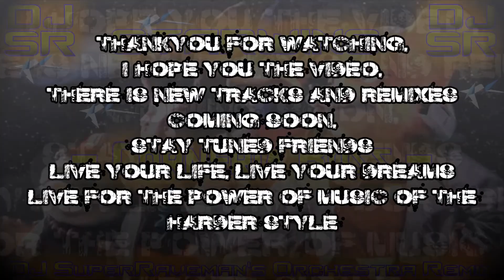Starwing - Corneria Boss [DJ SuperRaveman's Orchestra Remix]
Love this remix and want it Introless then follow this link and buy my remix for only £1.

Name: Corneria Boss [DJ SuperRaveman's Orchestra Remix]
Album: DJ SuperRaveman's Game Music Remixes
Length: 02m 53s
Game: Starwing/Starfox
Speed: 108 BPM
Platform: Super Nintendo Entertainment System
Type: Remix
Style: Orchestra
Date Created: 18th October 2015
Remixed  By: DJ SuperRaveman
Original Theme By: Nintendo